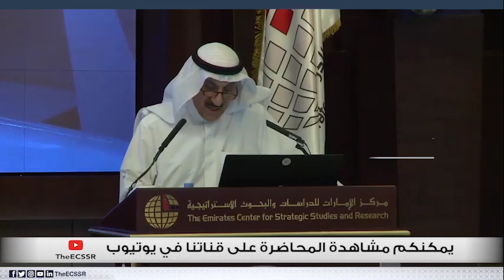"إضاءات | "مجلس التعاون لدول الخليج العربية بعد 33 عاماً: بين التفاؤل والتشاؤم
الدكتور/ عبدالرضا أسيري
عميد كلية العلوم الاجتماعية بجامعة الكويت سابقاً

خلقت التحديات والمتغيرات السياسية والأمنية الحادة في السبعينيات والثمانينيات ظروفاً أوجبت على دول الخليج العربية (الإمارات، وعمان، وقطر، والسعودية، والبحرين، والكويت)، إيجاد تنظيم سياسي جديد قادر على الصمود في وجه تحديات مشتركة لهذه الدول، والعمل الجماعي لتجاوز الضعف الأحادي لكل دولة منفردة، لذا كان التشكيل الجماعي قوة رادعة، ولو رمزية، ضد التهديدات المختلفة.

وبالتالي فإن ولادة مجلس التعاون لدول الخليج العربية عام 1981 في مدينة أبوظبي (دولة الإمارات العربية المتحدة) انطلقت من فكرة تشكيل نظام إقليمي فرعي جديد يسعى إلى إيجاد دولة خليجية واحدة، قائمة على الأمن والأمان والاستقرار والتنمية.

وفي هذا المجال فإن المحاضرة تعكس الرغبة الجادة في مشاركة قوى المجتمع المدني في تطوير التعاون الوظيفي الجديد بين التنمية الاقتصادية والثقافية والأكاديمية لإنشاء تجمعات خليجية متقاطعة عبر الحدود السياسية لدول المجلس.

وعلى دول مجلس التعاون القيام بدور ديناميكي لإيجاد بيئة سليمة وصحية في التعايش السلمي الإقليمي مع دول الجوار الجغرافي المباشر، ولاسيما في ظروف القرن الحادي والعشرين التي تتميز بوجود التكتلات السياسية والاقتصادية والأمنية ودمج المصالح المشتركة.

إن هدف تشكيل الدولة الواحدة قد يعتبر بعيد المنال أو شبه مستحيل، لكن تجربة دولة الإمارات العربية المتحدة الناجحة في تشكيل كيان جديد من 7 وحدات سياسية (إمارات) تشجعنا أكثر فأكثر على الإصرار على بناء الكيان السياسي الموحد، ولو بعد حين.